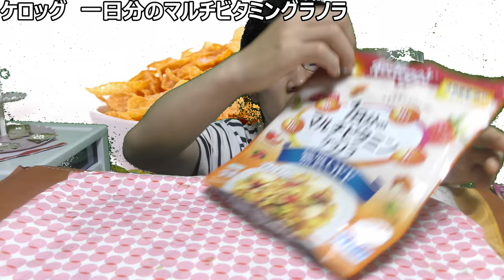ケロッグ 一日分のマルチビタミングラノラを食べてみた。これで色んなビタミンを一気に！？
「朝食だけでビタミンしっかり？」
朝食で食べたグラノーラで、
1日で必要なビタミンを全てとれたら、
あなたはうれしく思いますか？